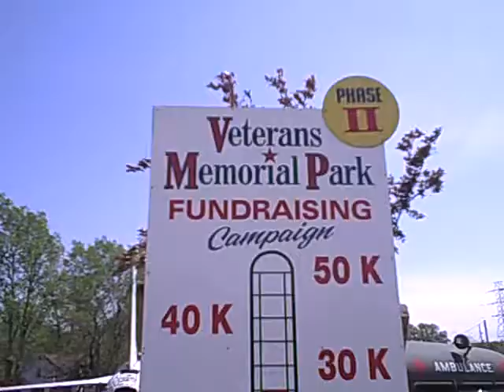F-105 Is Moved Into Dixon Veterans' Memorial Park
Air Force F-105  is part of the exhibition of military equipment at the veterans' park, route 2, west edge of Dixon. Listen  to WLLT, 107.7, to stay informed.